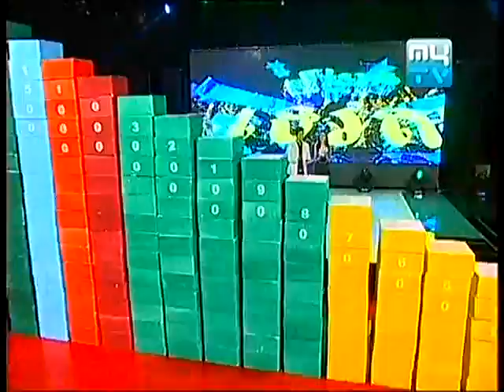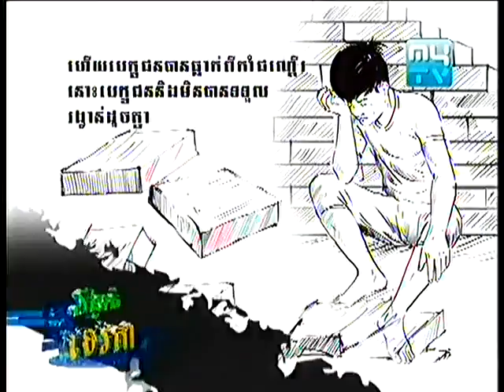MyTV Teveda Winner 30 March 2013 Part (2)